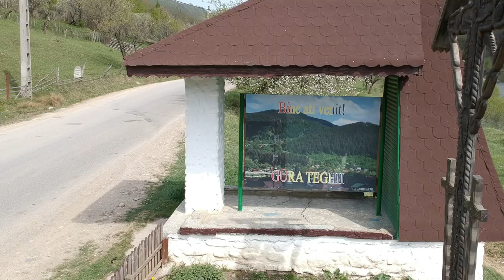GURA TEGHII VARLAM